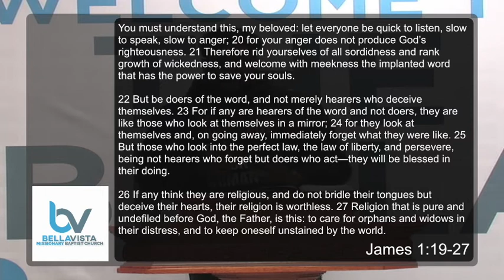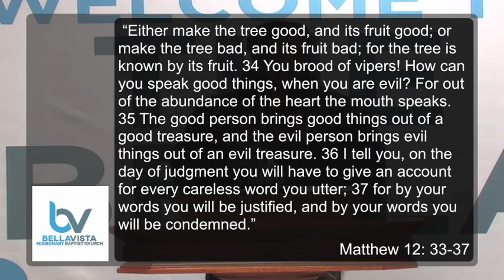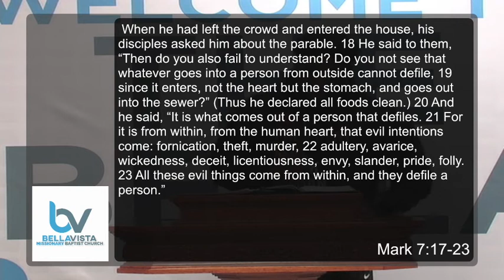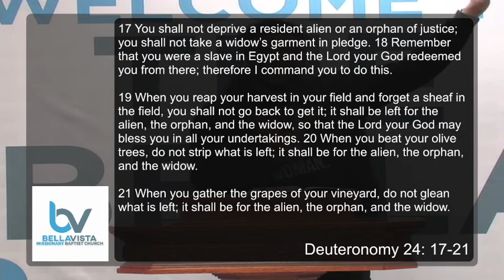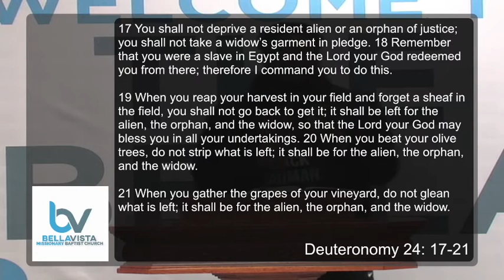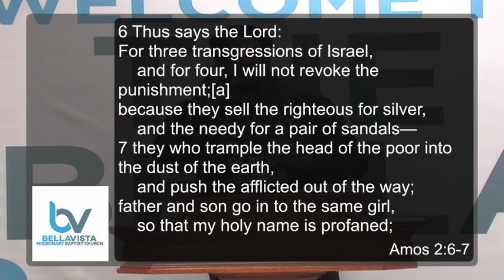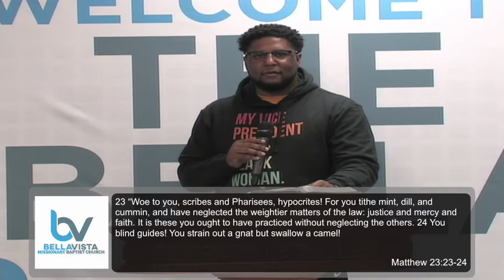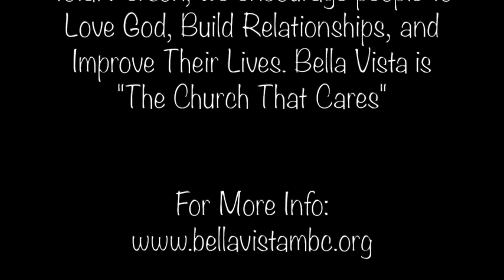"The Key To Spiritual Flourishing" Part 3 ~ Bible Study ~ 27-Jan-2021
"Faith That Works: Journeying Through James"